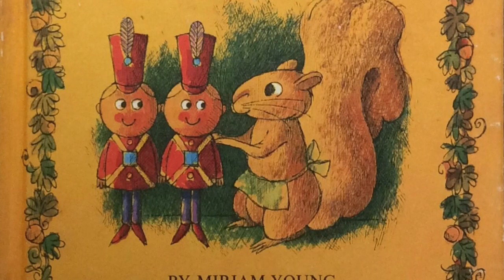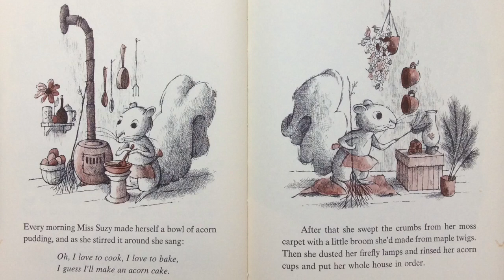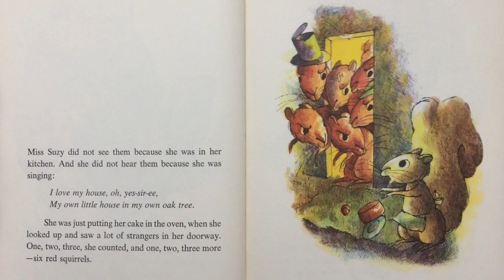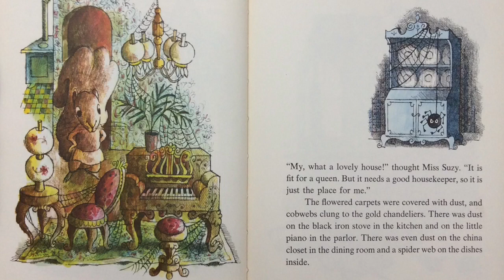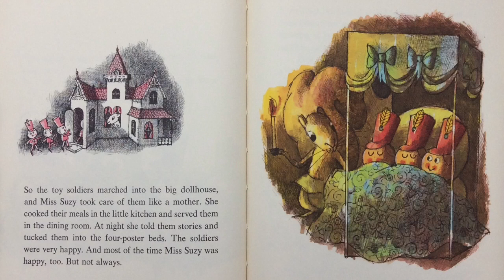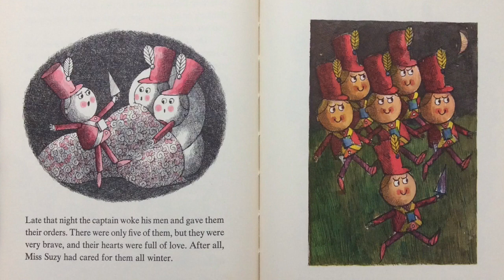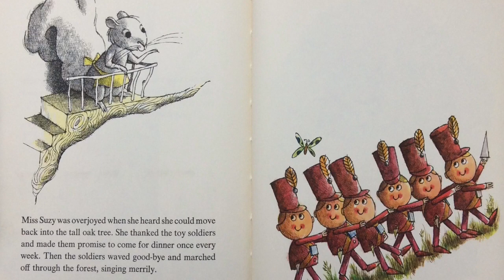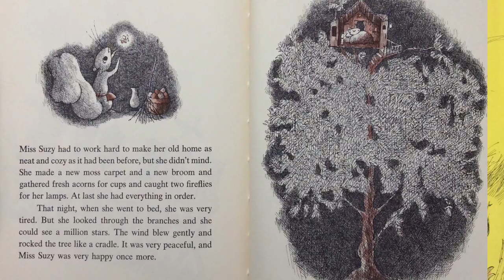Miss Suzy Read Aloud Children’s Story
A classic and favorite story about a squirrel who is chased from her home by bullies and is later helped by friends she has cared for.